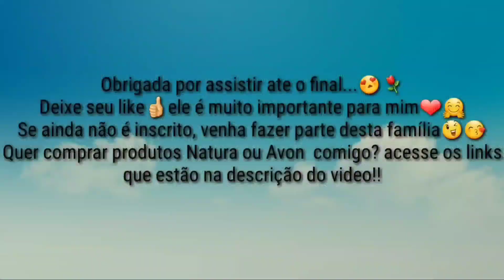GRACE LA ROSE SUBLIME HINODE🌺